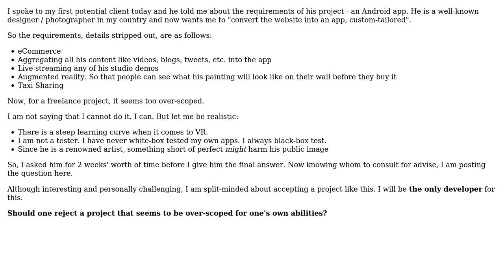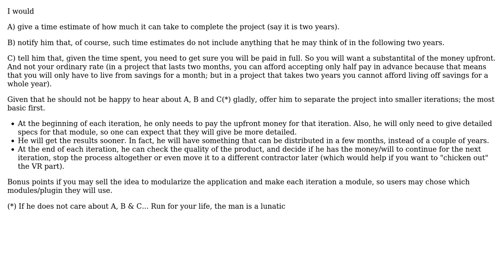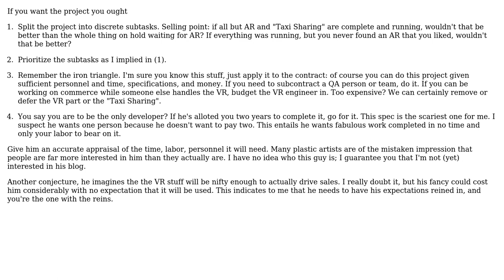Software Engineering: Should one reject over-scoped projects? (2 Solutions!!)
Software Engineering: Should one reject over-scoped projects?

With thanks & praise to God, and with thanks to the many people who have made this project possible! | Content (except music & images) licensed under CC BY-SA | Music | Images & others | With thanks to user SJuan76 user msw user An SO User and the Stack Exchange Network Trademarks are property of their respective owners. You are responsible for your own actions.